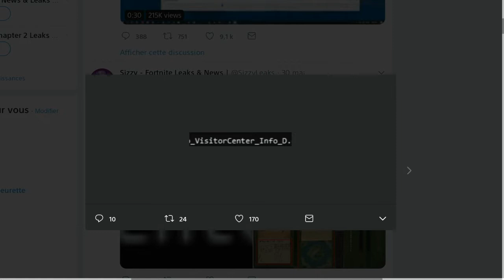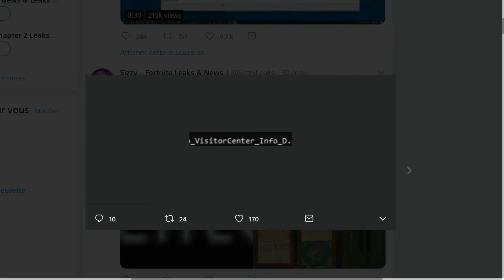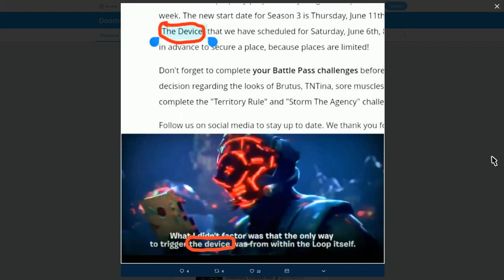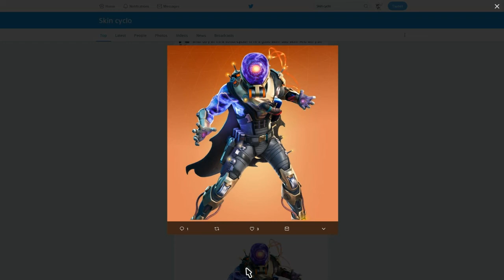LE VISITEUR ET LES 7 SONT DE RETOUR SUR FORTNITE!!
LES GARS AUJOURD'HUI ON VA PARLER DU VISITEUR ET DES 7.

YouTubeur/Streamer FORTNITE

CODE CRÉATEUR the-iron-mello DANS LA BOUTIQUE D'OBJETS

Mon Instagram: Je suis sur Instagram sous le nom @theironmello_0fficiel.

Mon snap: Ajoutez-moi sur Snapchat ! Nom d'utilisateur :theironmello

50 abonnées✅
100 abonnées✅
200 abonnées✅
300 abonnées✅
400 abonnées✅
500 abonnées✅
1K d'abonnées✅
100K vue✅
2K d'abonnées❌